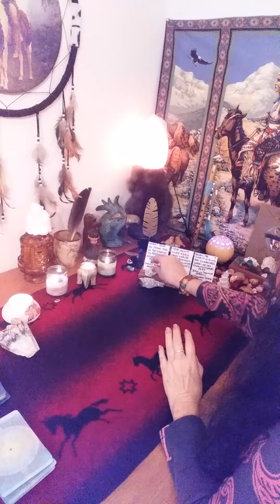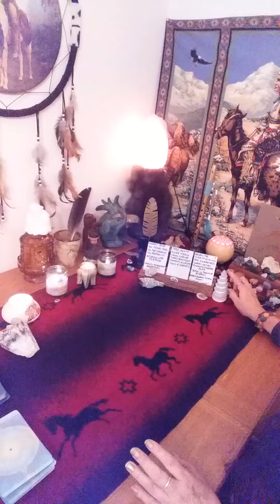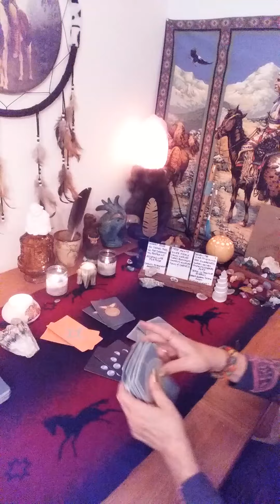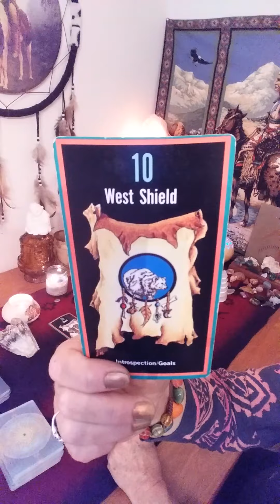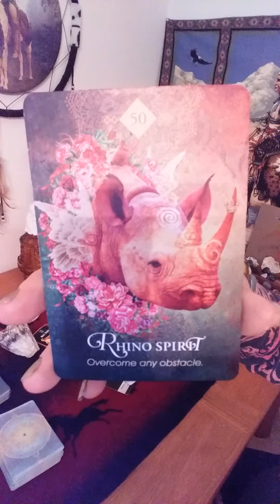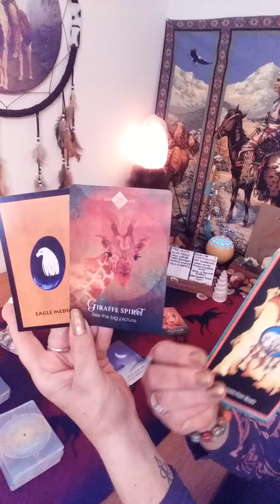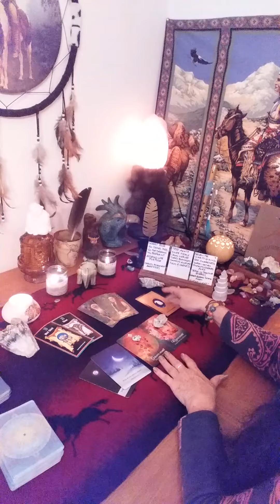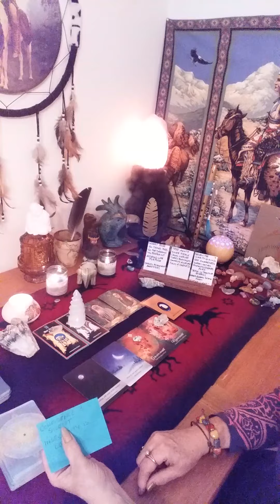CAPRICORN WEEKLY READING 3/30-4/6! TIME TO LOOK AT THE BIG PICTURE!